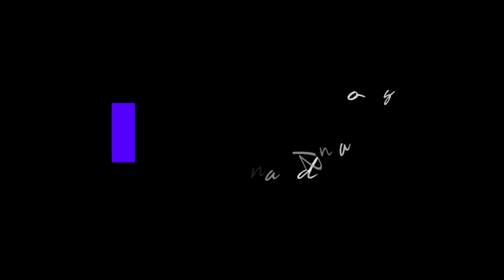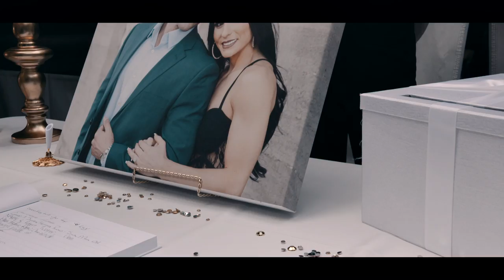The Wedding of Fabian and Rosa Gutierrez - (Cinematic Wedding Documentary)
The Wedding of Fabian and Rosa, November 5th, 2017

Location: Grand Tradition Way, Fallbrook, CA

Soundtrack: Calvin Harris – Feel So Close, Musiq SoulChild – So Beautiful, Satica - Fire, Thomas Newman - White Oleander Soundtrack